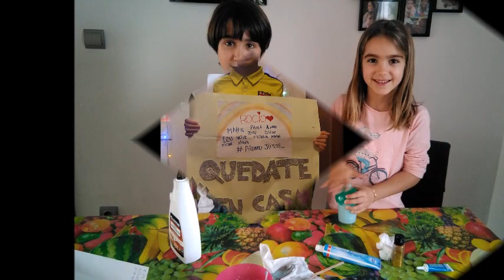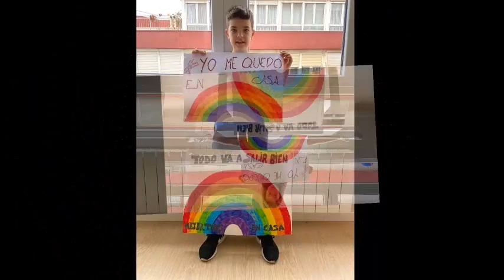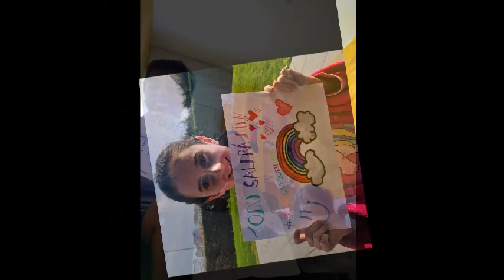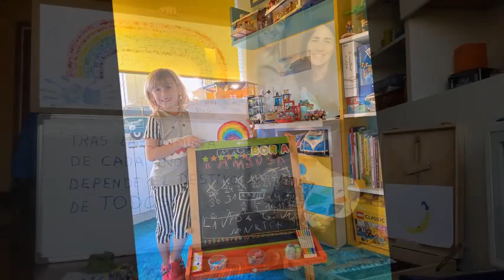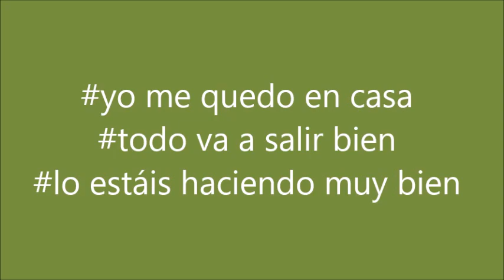YO ME QUEDO EN CASA (La película)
CEIP Manuel Llano de Santander. Estado de alarma por coronavirus. A fin de mantener un contacto personal con nuestro alumnado y sus familias, les invitamos a que nos enviaran una foto con el lema "yomequedoencasa". Éste es el resultado